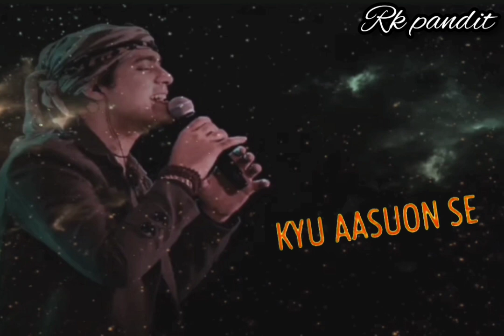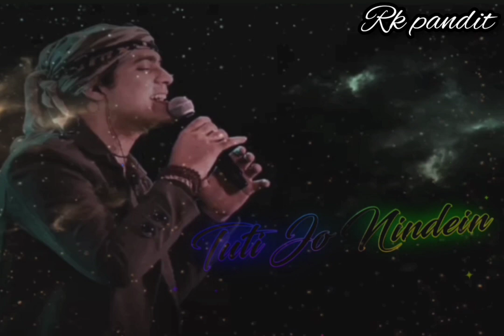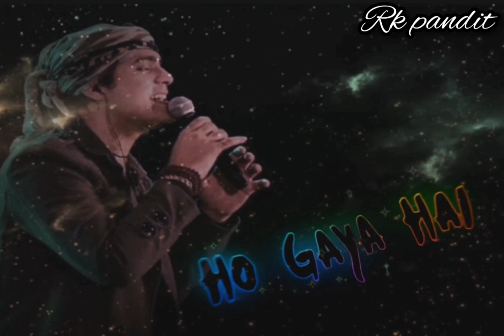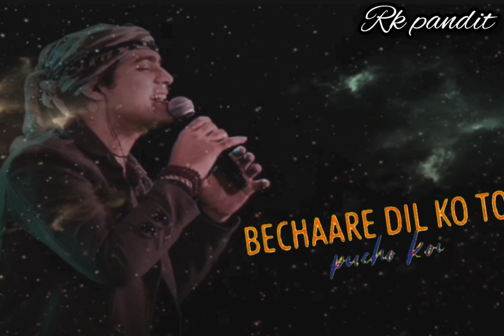PHIR CHALA ( LYRICS ) | Jubin nautiyal |Payal Dev , kunaal verma || R-Series Hindi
--ORIGINAL SONG INFORMATION 🎵

Phir Chala Lyrics from Ginny Weds Sunny is Latest Hindi Sad song sung by Jubin Nautiyal and this song is featuring Yami Gautam, Vikrant Massey. The music of this new song is given by Payal Dev while lyrics penned by Kunaal Vermaa and video is directed by Puneet Khanna

 Song: Phir Chala
 Movie: Ginny Weds Sunny
 Singer: Jubin Nautiyal
 Lyrics: Kunaal Vermaa
Starring: Vikrant Massey, Yami Gautam
 editing by --- Roushan Raj

Jo Humnava The Ab Wo Khafa Hai
Kal Humsafar The Ab Hain Juda
Kyun Aansuyon Se Likhne Lagi Hai
Ab Zindgaani Ye Dastaan

Pehle The Hase Jitna
Ab Utna Bura Lagta Hai
Sab Toh Kho Gaya Mujhse
Ab Kiske Liye Rukna Hai

Phir Chala Phir Chala
Unn Rahon Se Dil Chala

Paane Ki Chahat Mein Kho Gaya
Khwaabon Ke Hathon Se Dil Gir Gaya
Tooti Jo Neendein Dikha Hi Nahi
Jaane Kahan Wo Musafir Gaya

Nikle The Sahi Karne Hum
Phir Bhi Galat Hi Hua Hai
Anjaane Mein Jaane Kaisa
Humse Gunaah Ho Gaya Hai

Takdeeron Ki Is Ladayi Mein
Baithe Hai Rishte Ye Haare Huye
Bechare Dil Ko Toh Pucho Koyi
Iski Khushi Isko Kya Chahiye

Rehti Thi Jahan Raunak
Ab Ghar Wo Suna Pada Hai
Wo Jo Khwaab Dekha Tha
Sau Tukdo Mein Toota Pada Hai

jubin nautiyal heart broken songs,
jubin nautiyal heart touching songs,
heartbroken lyrics song,
heart broken song lyrics hindi,
lyrics hindi songs,
bollywood sad song lyrics song,
bollywood sad song jubin nautiyal lyrics song